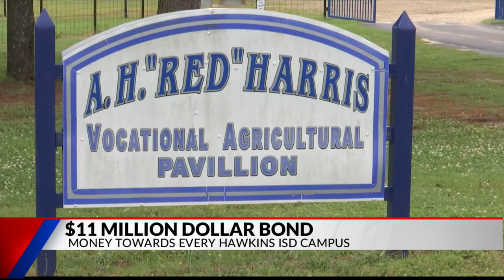Voters approve $11 million bond for district improvements at Hawkins ISD